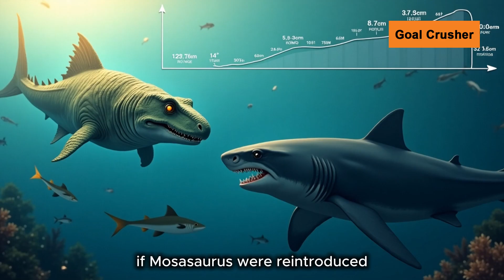Could Mosasaurs Rule Our Oceans Today?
Could Mosasaurs rule our oceans today? 🌊 Dive into this captivating exploration of how these ancient marine reptiles would fare in the modern world! In this video, we analyze the biology and unique capabilities of Mosasaurs, their potential competition with contemporary apex predators like Great White Sharks and Killer Whales, and the ecological consequences of their reintroduction. 🦈🐋

Would they thrive, or would their presence disrupt marine ecosystems and threaten human activities? Join us as we unravel the fascinating science behind these prehistoric giants and their role in today’s oceans.